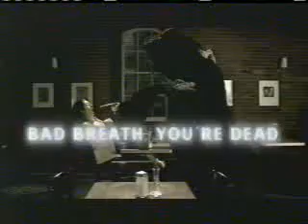1/20/2001 ABC/WKRN Partial Commercial Break #1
Commercials aired during the Inauguration of George W. Bush.
-Eclipse
-Lens Crafters
-Imodium A-D (partial)
-Carmax (partial)
-News 2 promo (partial)